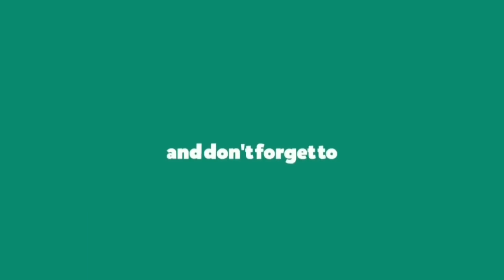FREEFIRE SOLO VS SQUAD TOTAL 19KILLS RANKED FULL GAMEPLAY